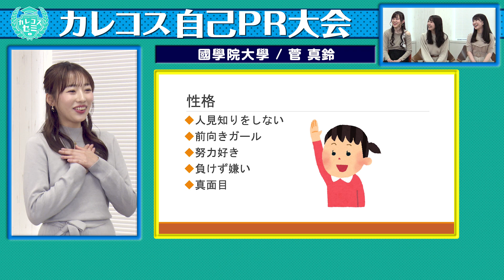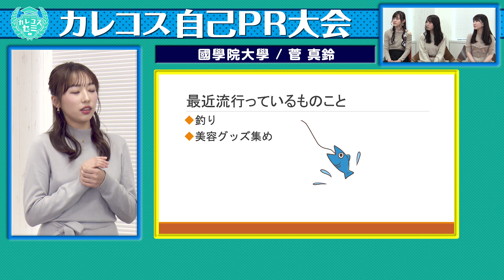【カレコスゼミ】#42 自己PR大会 Part.3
全3回に渡ってお送りした自己PR大会も今回がラスト！
個性溢れるプレゼンをお楽しみください！

▶カレッジ・コスモスとは？
カレッジ・コスモスは現役大学生を中心に結成されたアイドルグループで
大学での学びを活かしながら幅広く活動しています！

▶番組内容
カレッジ・コスモスのメンバーがYoutubeでおなじみのチャレンジ企画やまったりトークなど様々な企画に挑戦する番組です！
番組配信は金曜日！
カレッジ・コスモス